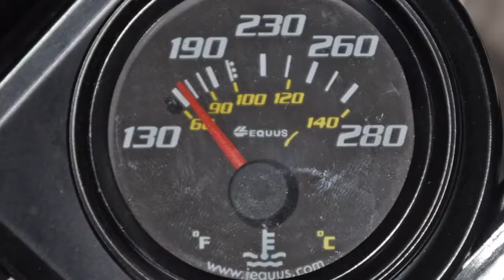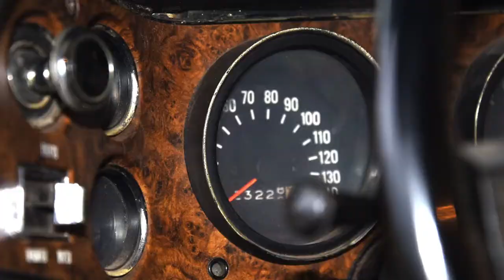Review Cars 1970 Chevrolet Camaro 427: Regular Car Reviews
new car reviews, autocar, rating cars, carreview, auto express, car news We drive a 1970 Chevy Camaro with a 427 motor swapped-in.